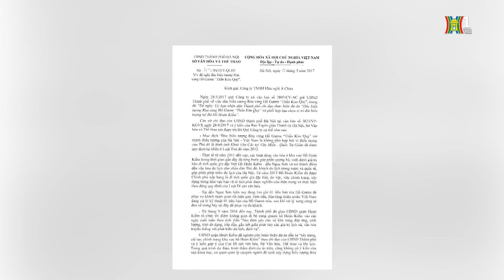Hà Nội không đồng ý đặt biểu tượng rùa vàng tại Hồ Hoàn Kiếm